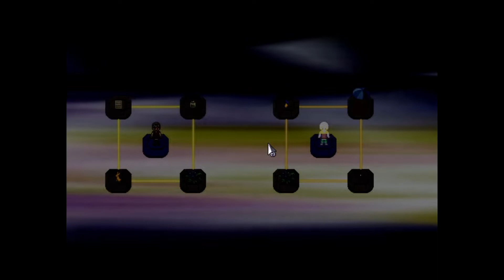To The Moon - Episode 7 ft. SorryNotMorrie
This is a very special, modified series. This is dedicated to a very good, dear friend. The world shines a bit less brightly with you gone, but we continue to toast in your honour. Happy Birthday, Michael.